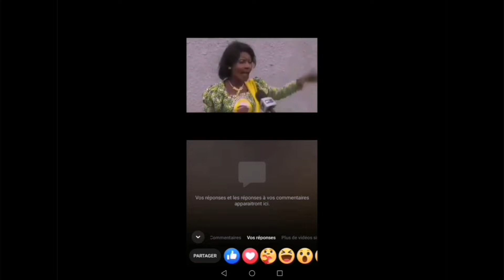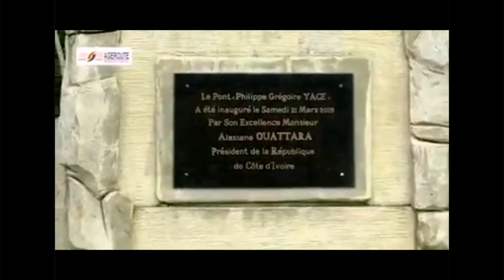biya 40 ans de médiocrité au Cameroun VS ouattara en 10 ans c'est la magie 🙏💪